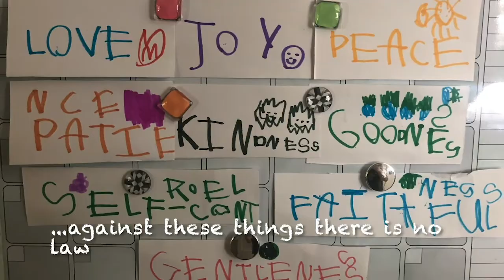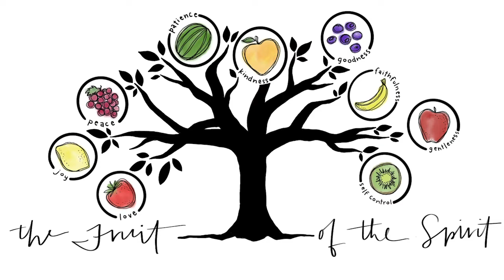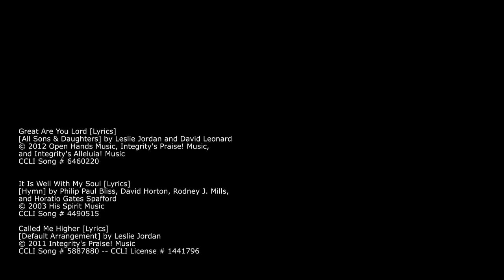The Table : Home Edition - Fruit of The Spirit - Gentleness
Pastor Justin brings a word on Gentleness in our Fruit of The Spirit series while Emily and Craig lead us in worship.